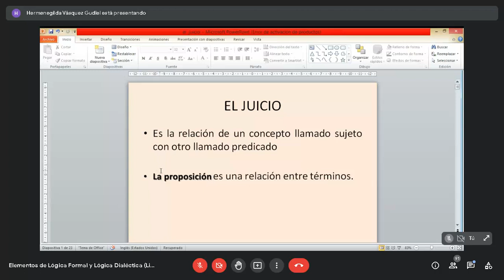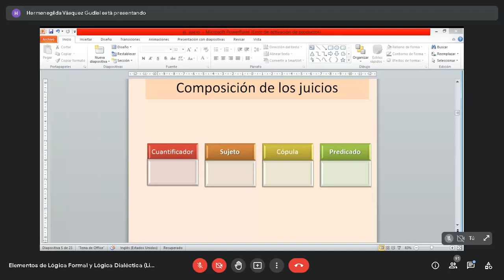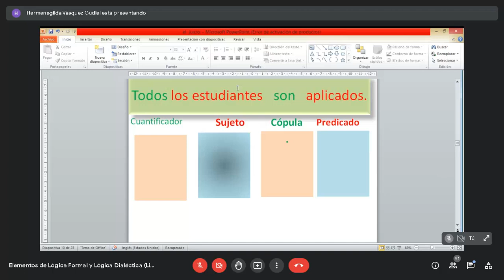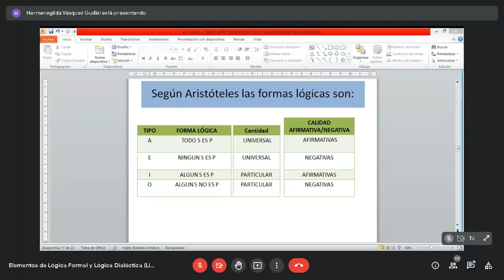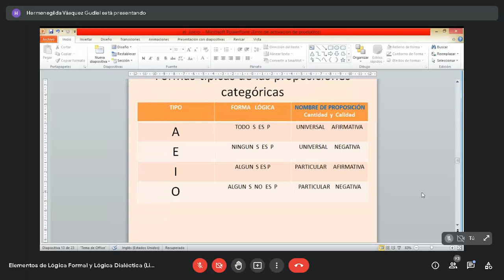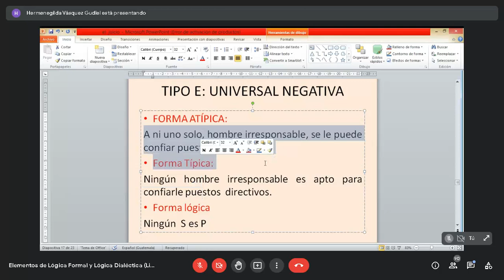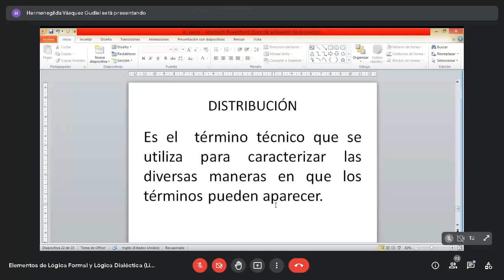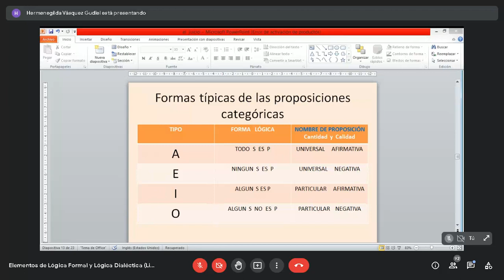ELEMENTOS / UNIDAD 2 (4) - EL JUICIO / ECONÓMICAS USAC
ELEMENTOS DE LÓGICA FORMAL Y LÓGICA DIALÉCTICA
Clase del 25 de julio

Segunda Unidad (Parte 4)
La lógica formal
Inicio de contenido para el segundo parcial